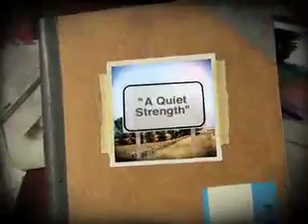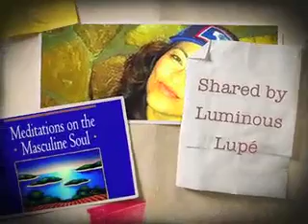"A Quiet Strength" Daily thoughts for your day. #16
A sharing by me from the book, A Quiet Strength: Meditations on the Masculine Soul by Wayne Kritsberg, John H. Lee and Shepard Bliss. My desires as I share these daily meditations are for all of us to understand each other better, have more compassion for one another and love even bigger. XO